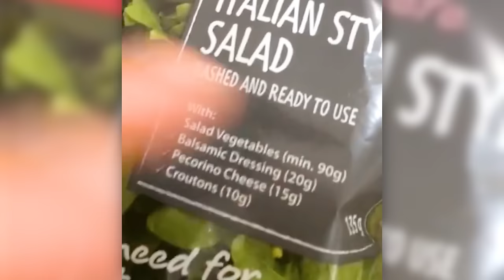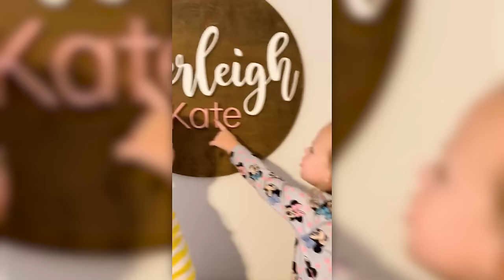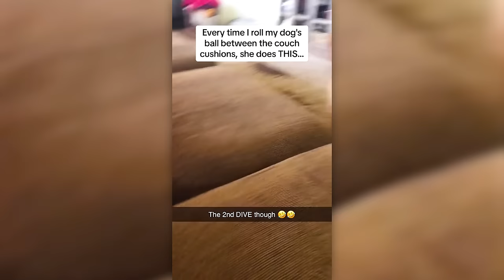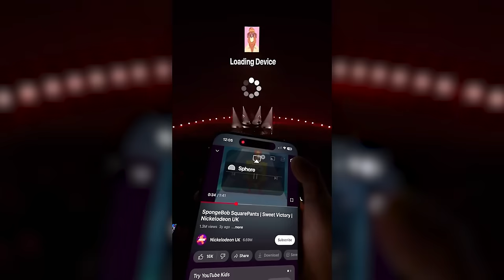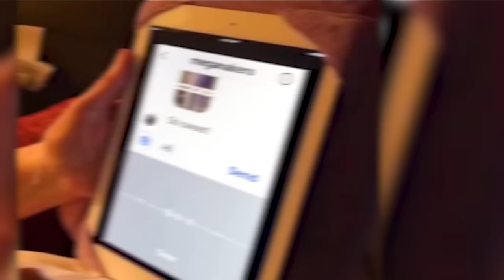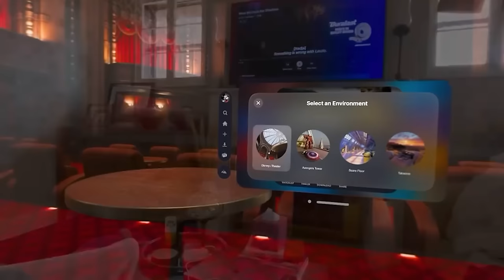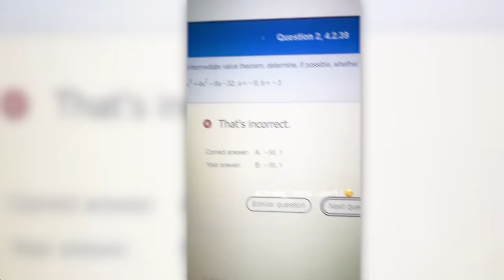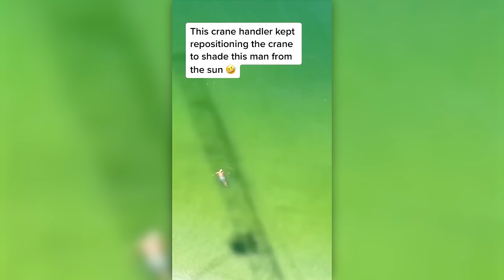he touched a lightning rod..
Cool Video:
this was stuck in her nose..